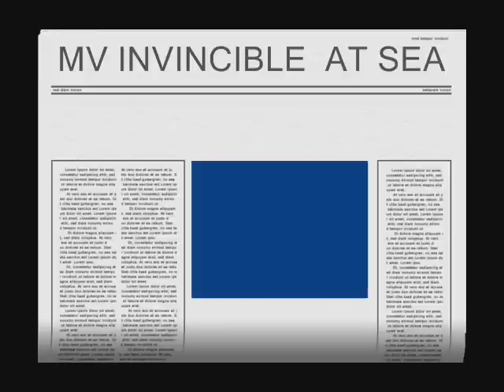MV INVINCIBLE AT SEA